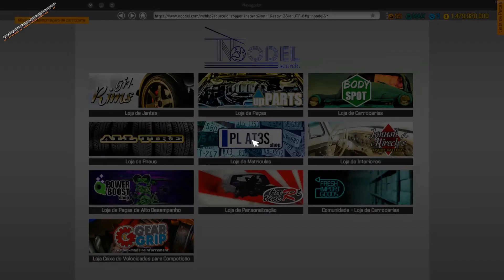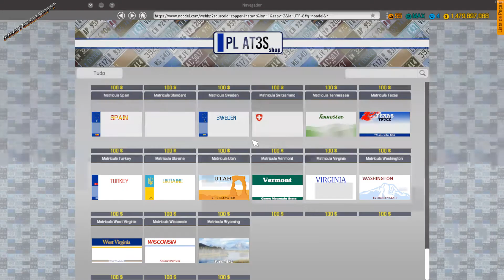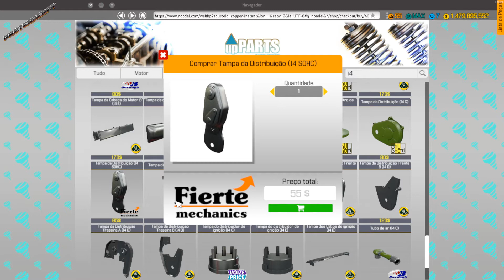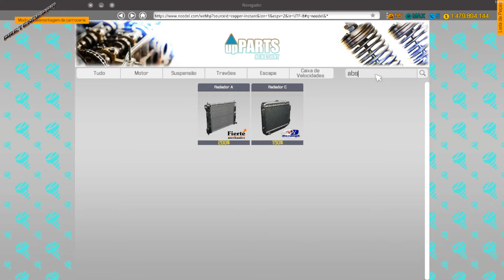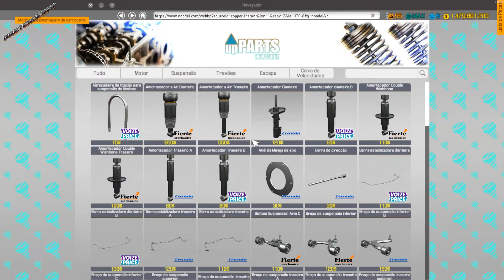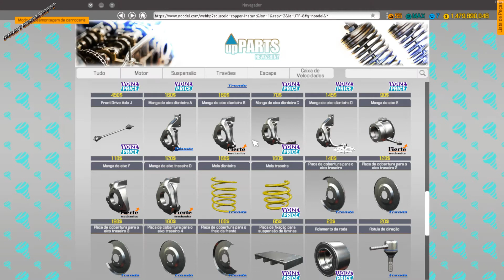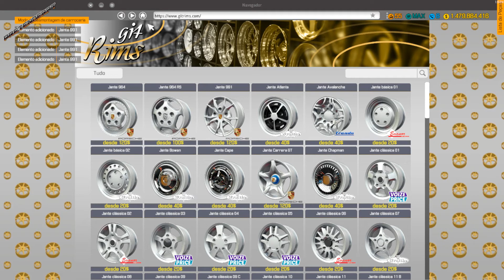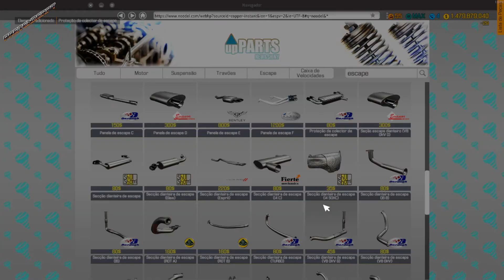Car Mechanic Simulator 2018 - Audi RS2 junkyard Fix